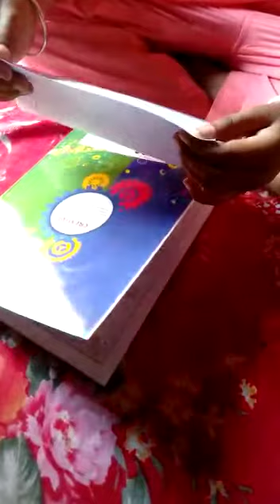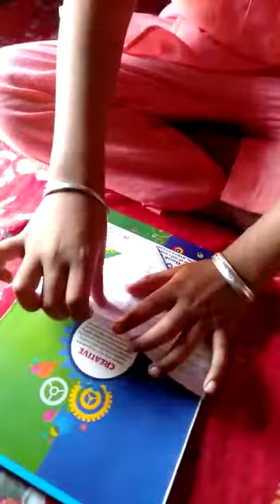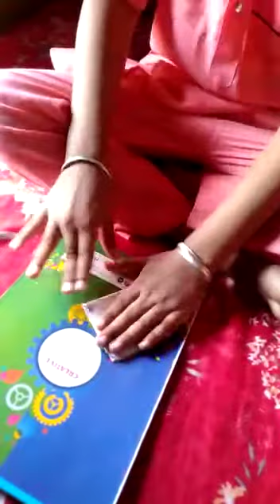Pawanvir singh class:2nd